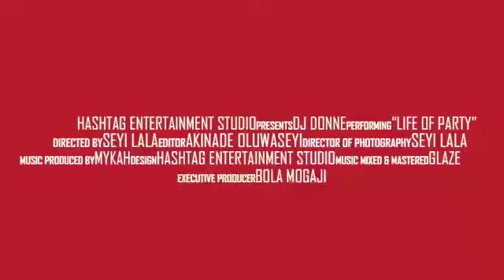DJ DONNE - LIFE OF PARTY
Video from Bola Mogaji HashtagMaffia